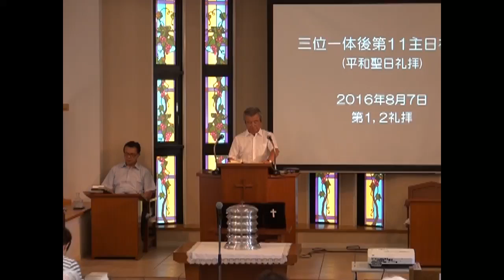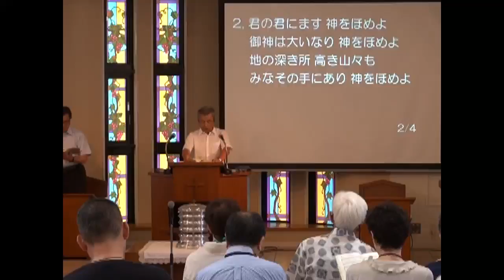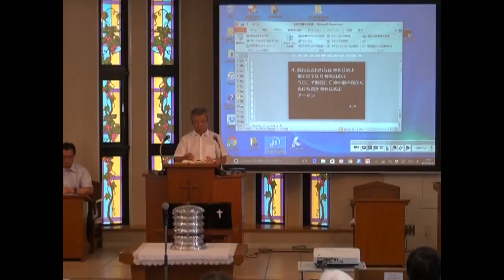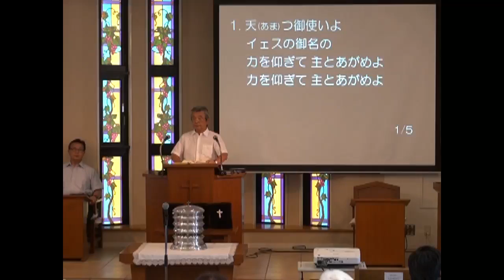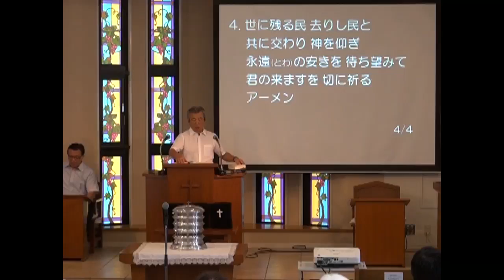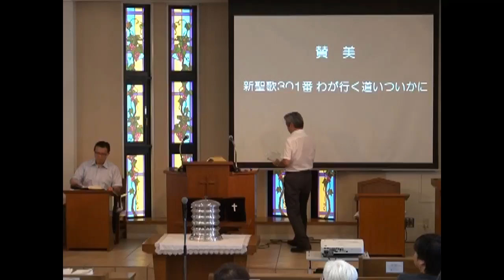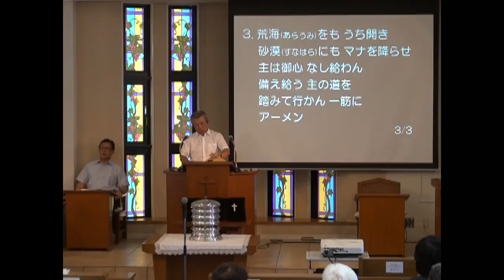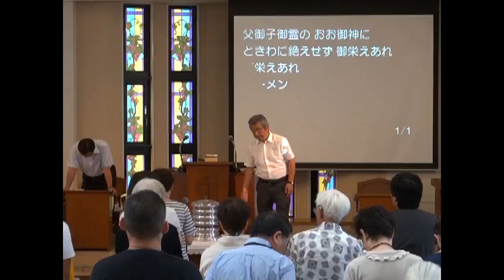2016年8月7日第二礼拝（江上牧師）